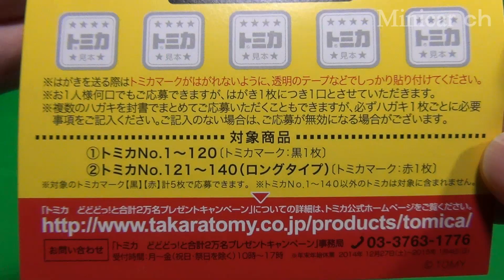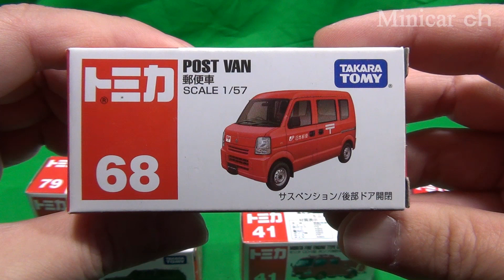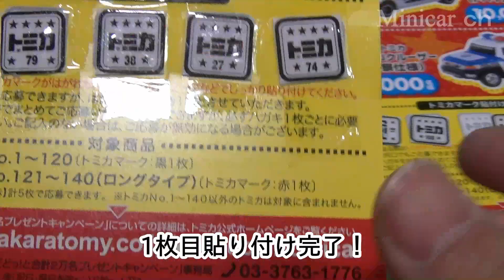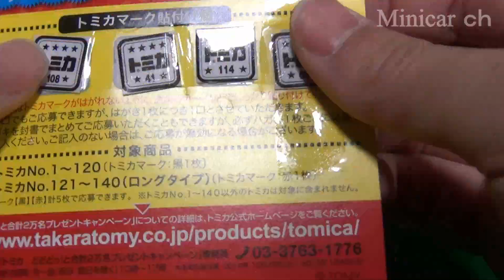A賞B賞に応募した！トミカどどどっ！と2万名プレゼントキャンペーン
トミカどどどっ！と2万名プレゼントキャンペーンのＡ賞、B賞に応募しました。